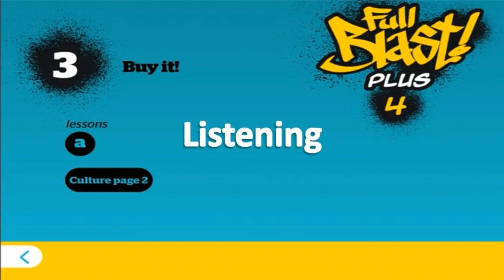ENGLISH Full Blast! PLUS 4 Module 3 Listening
Student's Book